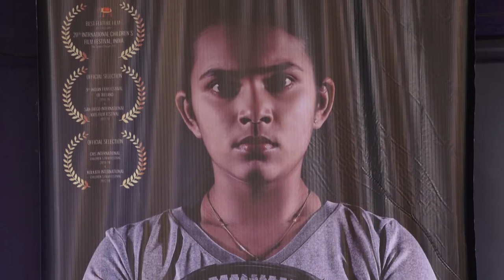Tennis Buddies - India 1st Tennis Based Film Unveils | Part 1